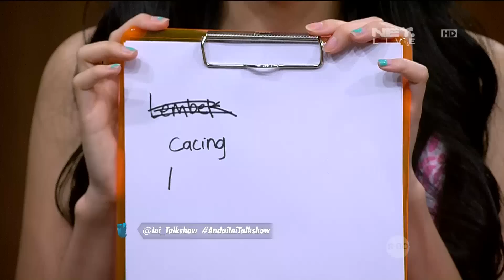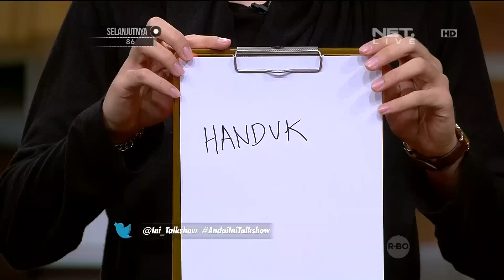Kevin Julio, Cerelia Raissa & Angel Karamoy - Ini Talk Show 10 Feb 2016 (part 6/6)